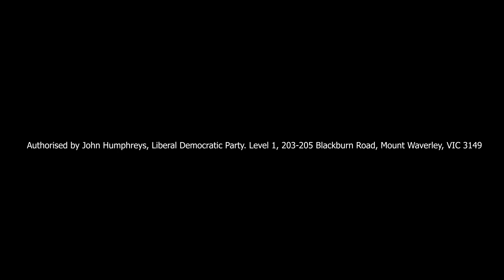10 policies to save Australia - The Freedom Manifesto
If not us, who?

Over the past two years we have watched the political establishment wilfully destroy our basic freedoms and civil liberties.

Now is the time to stop these power crazed, tyrannical leaders and bureaucrats. Now is the time for a sensible alternative.

The Freedom Manifesto outlines the Liberal Democrats' priorities for the coming federal election and our vision for a more prosperous and free Australia.